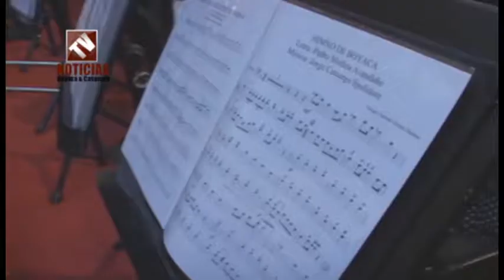Tv Noticias Boyacá y Casanare Emisión 168 Mayo 28 de 2017